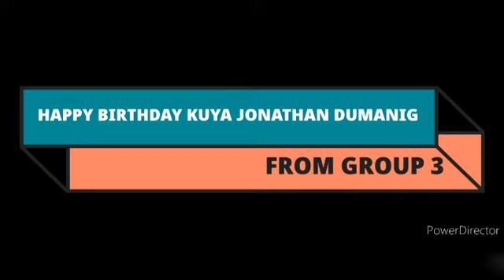"Living Hope" |A short christian drama skit| by Pansalagon Foursquare Youth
This video was made by active youth of Pansalagon Foursquare Gospel.
Thank you for watchibg and We hope nfa ma inspired sad mo sa among drama..
God bless.